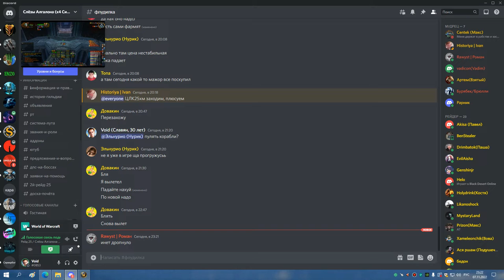3я часть ЦЛК 25гер на 8 боссов БДК 07 11 22